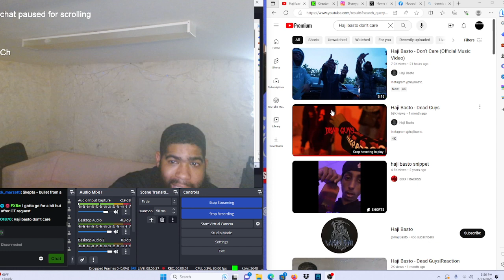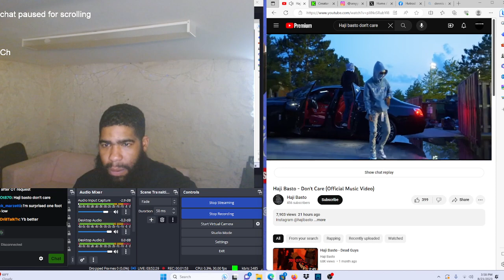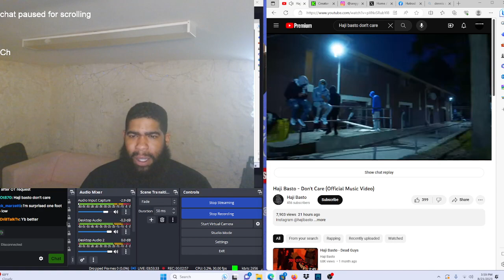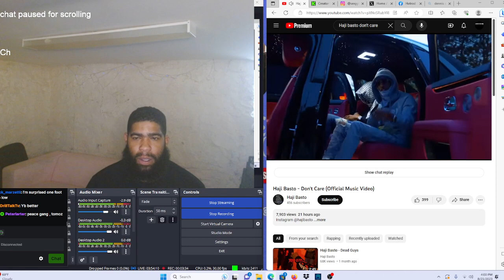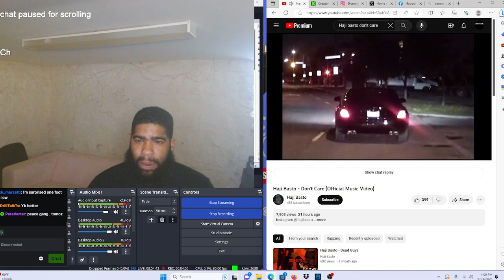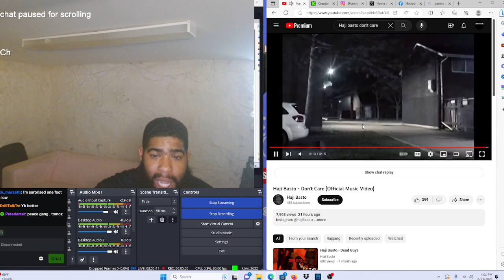Haji Basto - Don't Care (Official Music Video)|Reaction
we live on there 6 hrs out the day

Like up the video YouTube family and stop wat u doing and follow us we live over there for 5hrs a day so send ya request follow us and sub up love ya thanks for supporting the page 💪